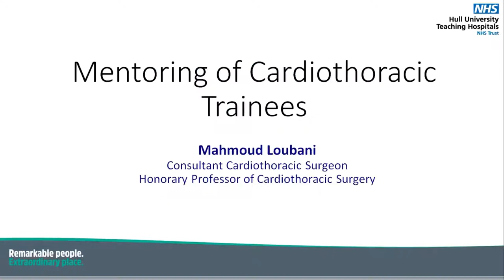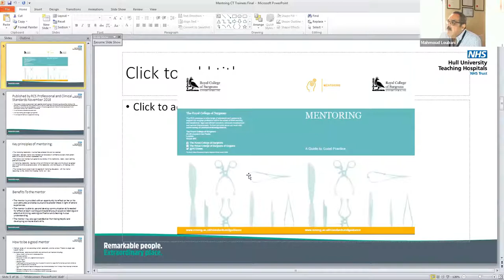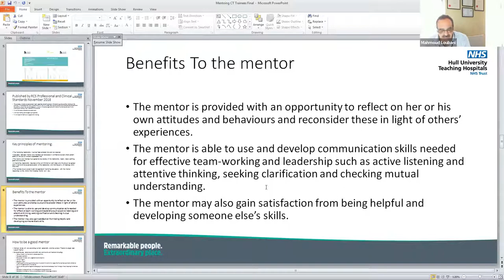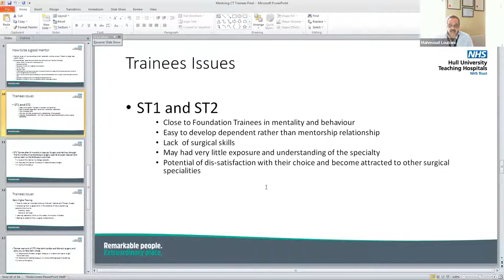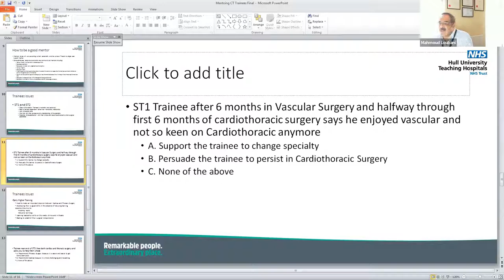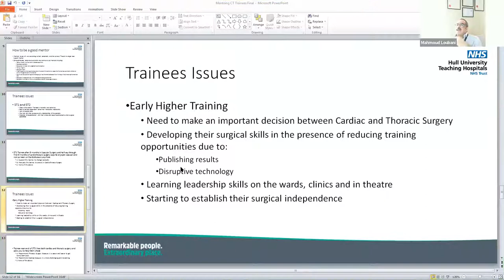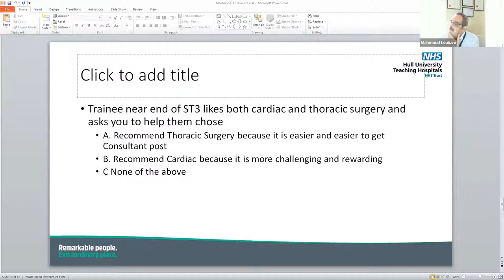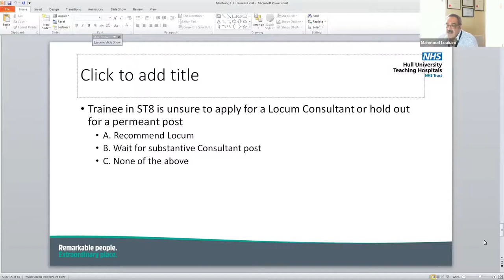SCTS Masterclass on Mentoring: Mentoring Trainees Mahmoud Loubani Consultant Cardiothoracic Surgeon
SCTS Masterclass on mentoring explores the various facets of mentoring.
This Virtual masterclass was the third SCTS Consultant Masterclass.
Mentoring in Cardiothoracic Surgery Friday 30th October 2020
Virtual Meeting Course Directors:
Prof. Mahmoud Loubani, Shyam Kolvekar, Narain Moorjani & Sri Rathinam
Programme
1. Principles of mentoring & developing mentoring skills. Lucy Vere
2. Mentoring surgical trainees. Mahmoud Loubani
3. Mentoring consultants. Simon Kendall
4. Mentoring: Creating Equality and Growth Shabiha Azam / Alison Hawcroft
5. Clinical Immersion and Proctoring: SCTS perspective. Steve Billing
6. Mentoring consultants in difficulty. Shyam Kolvekar
7. NHS Resolution: Practitioner Performance Advice. Marian Martin
8. Invited Review Mechanism. Ralph Tomlinson